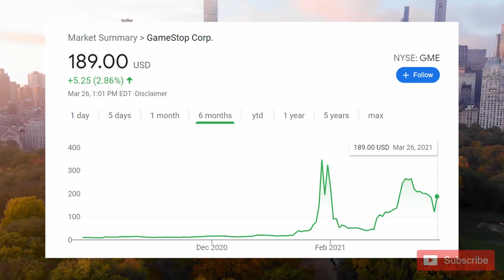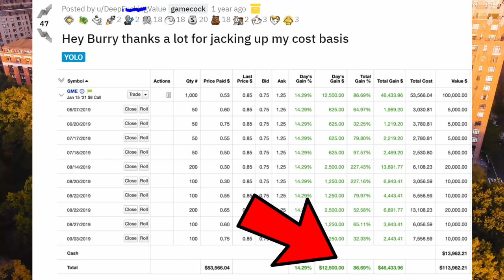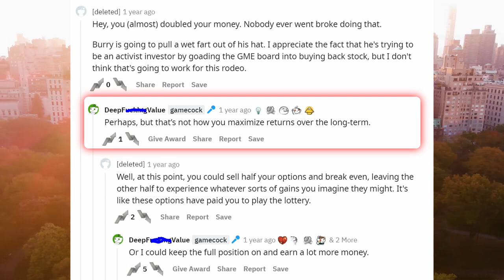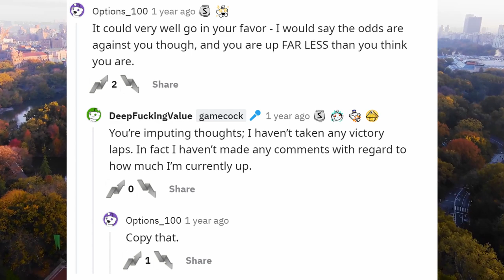READING DFV DOUBTER Comments One year later | Roaring Kitty GME Portfolio | WallStreetbets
In this video we go over some crazy wall street bets trades in  GME ( Gamestop ) with Keith gill ( Roaring kitty , DFV ) On the wallstreetbets subreddit. This is related to the GME short squeeze.

DFV takes heavily risky investments in the stock market so please make sure you understand the risks if you try to emulate his plays. Options trading can be inherently dangerous if performed improperly.

This video was produced by posts made on wall street bets.

Basic Run Down:
roaring Kitty the face of the gamestop Movement didn't always having net worth of 39 million dollars just a year-and-a-half ago he only had $60,000 invested in gamestop stock back then GameStop stock was worth a measly 4 and a half dollars vastly lower than the nearly 190 it is today. people thought roaring Kitty was crazy because he invested in september 2019 and GameStop stock had dropped 72% since January of that year. today with our hindsight of what transpired with the massive run-up of GameStop since then we are going to take a look at the first doubters a roaring Kitty and see what they had to say. let's take a look back through his first post On The Wall Street bets subreddit on September 8th 2019. the post was titled hey burry thanks a lot for jacking up my cost basis. this is in reference to the famous investor Michael burry known for The Big Short during 2008 market crash investing in GameStop and trying to help revive it. this is a year before activist investor Ryan Cohen former founder and CEO of chewy a successful online pet retailer invested in the company. and GameStop at this moment was that one of its lowest prices ever. roaring Kitty showed in this post that he had purchased 1000 $8 call options that would expire January 15th 2021. it is first post it shows that he had invested roughly $63,000 and thanks to recent news at the time GameStop had risen position up 86% for $46,000. he also had $13,000 in cash bringing its position to $113,000. the first commenter reference to the bid-ask spread of these options traditionally when a bid-ask spread is very large it means the auction is very hard to sell for a reasonable price insinuating but he thought in Katie's investment was risky since it would be hard to get out quick if he needed to. another commenter replied saying he should sell now 85% of Wall Street thinks they're going to miss earnings and so does earnings Whispers + either way they're going to be negative earnings for first time that ship is sinking insinuating he thinks GameStop is going into the dirt. roaring Kitty otherwise known as dfv On The Wall Street bets subreddit responded wow thanks for the advice. you'll see his confidence continue in future responses. the original first commenter responded you almost double your money no one ever went broke doing that insinuating that he should sell and that he doubts that Michael Berry can bring the stock around. foremost investors at least selling your initial investment would probably be a good idea in this scenario. but for someone who has done much research and is confident this isnt always the case. roaring Kitty confidently responds perhaps that's not how you maximize returns over the long-term. twitch the original commenter responds affirming that he thinks he should just sell half. to which DFV responds with perhaps one of my favorite comments in hindsight saying or I could keep the full position and earn a lot more money. which the other guy responds or you can lose 50k you people are degenerates and in the future comment says pigs get slaughtered. another commenter added in the odds are against him saying hes up far less than he thinks he is which DF V responded you're in putting thoughts I haven't taken any Victory laps in fact I haven't made any comment with regard to how much I'm currently up. additionally this commenter confidently says haha remind me of the stupid guy lost it all in one week and dfv responds how could i lose it all in one week if it calls don't expire for 16 months and the guy responds oh right I forgot bad companies that are barely clinging to life always come roaring back from terrible earnings remind me in 15 months and 29 days to confirm this idiot lost at all that better. BFB said yes thanks and we all know how this one ends dfv not only makes money but he receives a gain of over 8000 percent at his Peak of 48 million in late January. this post right here you bet if a movie is made about him it'll be in it. here's another video you might like and consider subscribing for more